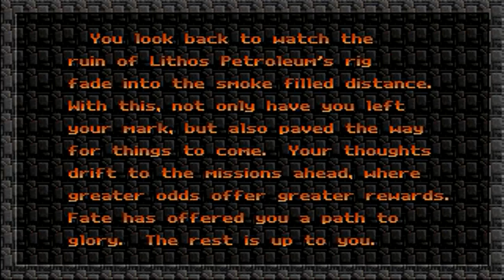Raptor: Call of the Shadows (PC/DOS) 1994, Apogee, SCC-1, SB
Intro, Title, Menu, Bravo Sector 'mission waves 1-9 soundtrack is recorded with Roland Sound Canvas SC-55/SCC-1A (GM/GS)
Raptor is a vertically-scrolling shoot 'em up. It features smooth scrolling VGA graphics, a variety of enemies on ground, air and sea, and an original soundtrack.

After completing each level you have the option of upgrading your ship with a powerful arsenal of weapons and goodies. Some weapons are effective on only ground or air targets, while some are on both. There are some really advanced weapons like the auto-track mini-gun which can effectively destroy almost any kind of targets without aiming the ship.

Dying in shoot'em ups can be annoying, especially if you have to start all over the beginning. However, in Raptor you can save your game between each level. If you have enough credit you can even buy multiple shields for further protection.